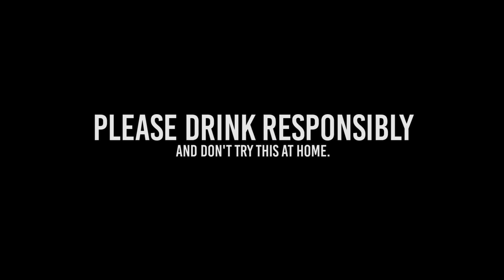DRUNK 8 Strand Plaited Loaf with 8% Belgian Beer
This week Leora gets her boulangerie on and goes head to head with braiding. Who won? You decide. A delicious 8 strand plaited loaf alongside a delicious 8% belgian beer, suggestion from George Downs.

If you would like to tackle this unnecessarily complicated bread, head over to BBC food for the full recipe.

Drunk Cooking with Leora - A Recipe for Disaster

Our drunken head chef and sommelier, Leora, challenges you to send over any recipe that you enjoy with any alcoholic beverage of your choosing. Our resident chef will accept your challenge by attempting to cook the recipe while enthusiastically enjoying the drink that you've chosen.